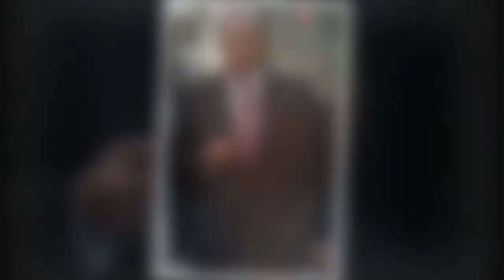Prince Andrew accusé d'agression sexuelle : le duc d'York ne peut plus échapper à son procès